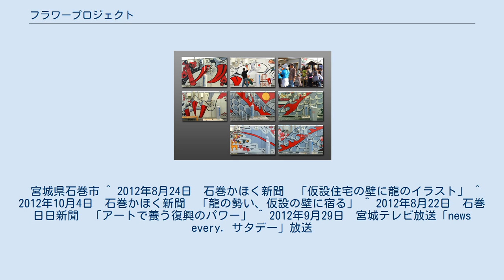フラワープロジェクト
彩られた仮設住宅 フラワープロジェクトは東日本大震災により建てられた仮設住宅を彩るアート活動。
震災後に多くみられた物資を送るボランティアと違い、仮設住宅の人・子供達と一緒に絵を描き希望ある空間を創造するのが特徴的。
建てられた仮設住宅の生活期間が延長されてしまう現状から、生活の無機質な空間を明るくする目的で結成された。
 2012年9月、ボランティア支援100名の参加により、宮城県石巻市糠塚前団地の仮設住宅の壁70mに花札の中を泳ぐ龍の絵が描かれた。
仮設住宅8棟の壁をキャンバスに見立てた絵は、全体で長さ約70mという大作。
主催したアーティストの新井文月が住民の要望をまとめ、花札の中を泳ぐ龍のデザインとした。
花札には水性のペンキを使い、アヤメ、サクラ、ボタンなどが描かれた。
 自治会長である小野孝雄は「龍の勢いのように早く復興して、自分たちも前に進みたい。ここからが出発点なので、壁画を見ることで前を向く力になればと思う」とコメントを残し、芸術活動でありながら被災地の心が支援ができると地元のTVやメディアに特集された。
 2013年は福島県いわき市の仮設住宅に住む人達へフェイスペイントやエコバックなどを制作し、2014年の6月には在ニューヨーク日本国総領事館、同年9月には東京ミッドタウンにて活動展を開催している。
 宮城県石巻市 ^ 2012年8月24日　石巻かほく新聞　「仮設住宅の壁に龍のイラスト」 ^ 2012年10月4日　石巻かほく新聞　「龍の勢い、仮設の壁に宿る」 ^ 2012年8月22日　石巻日日新聞　「アートで養う復興のパワー」 ^ 2012年9月29日　宮城テレビ放送「news every. サタデー」放送